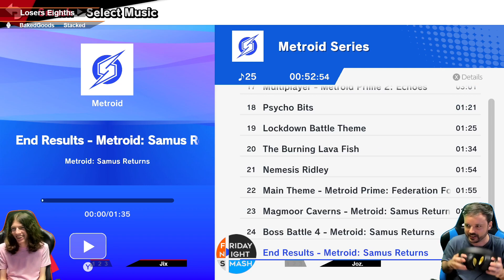FNS296: Jix vs Joz. (Losers Quarters)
BaM | Jix (Diddy Kong) vs PISS | Joz. (Lucina)